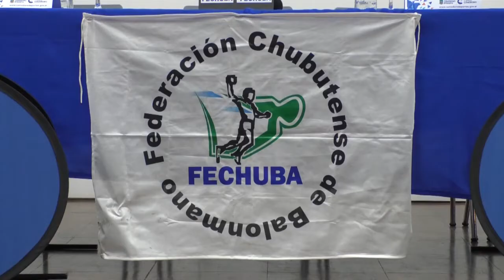Torneo Regional de Mayores de Handball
✅ En instalaciones del Club Huergo se presentó el Torneo Regional de Handball Mayores que se está desarrollando en Comodoro Rivadavia hasta el 20 de agosto, con equipos de Chubut, Santa Cruz, Neuquén y Rio Negro. Estuvieron presentes, el presidente de Comodoro Deportes, Hernán Martínez, el secretario coordinador de Gabinete municipal Gustavo Fita, el concejal Marcos Panquilto, el presidente de la Fe.Chu.Ba, Carlos Portas, y el presidente de la Asociación de Handball de Comodoro Rivadavia, Christian Valbuena.